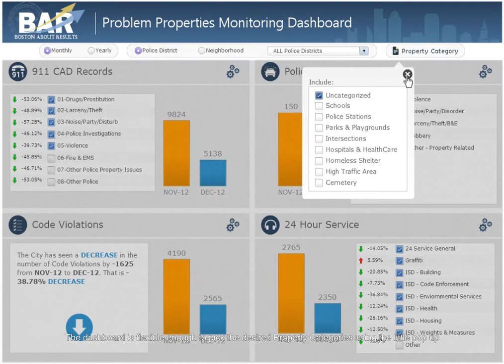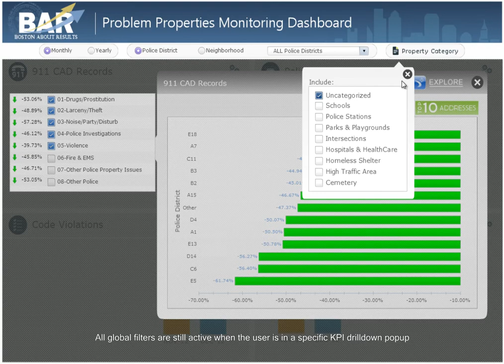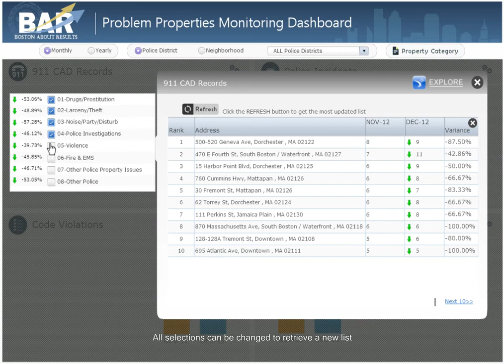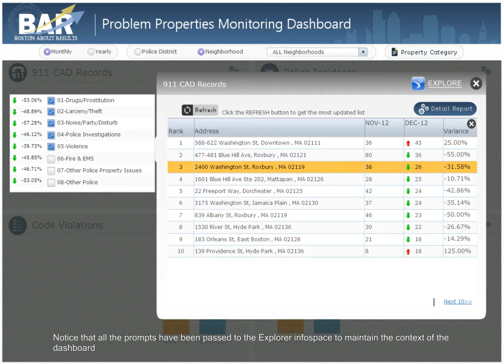City of Boston Problem Properties Dashboard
This Dashboard was built using SAP Business Objects tools. This was a City of Boston initiative to identify Problem Properties and take action accordingly. The backend is SAP HANA.